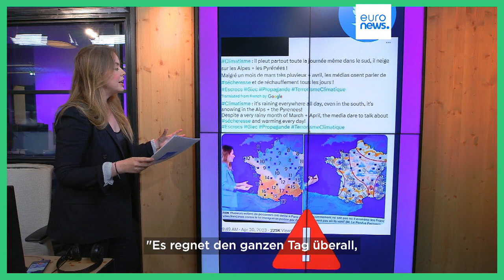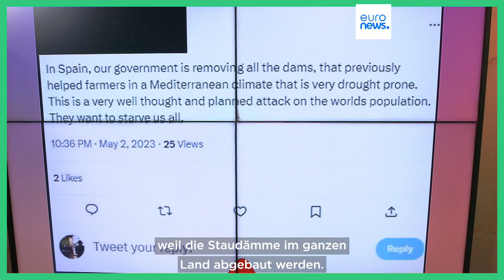Wahrheiten und Legenden: Was steckt hinter Dürren, Kondensstreifen und Starkregen?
euronews-Mitarbeiterin Sophia Khatsenkova klärt auf: Was steckt hinter Dürren, Kondensstreifen und Starkregen?